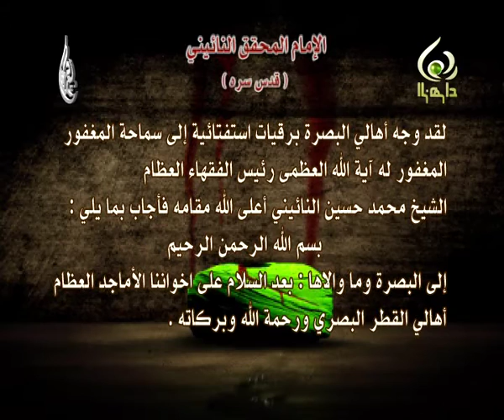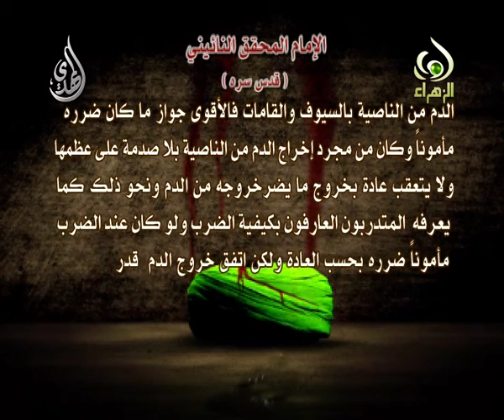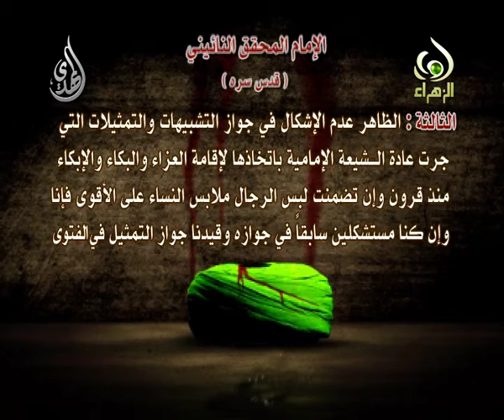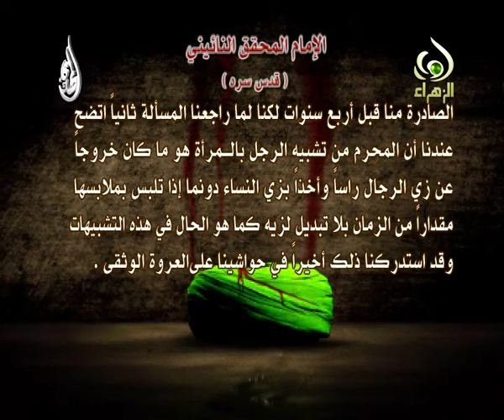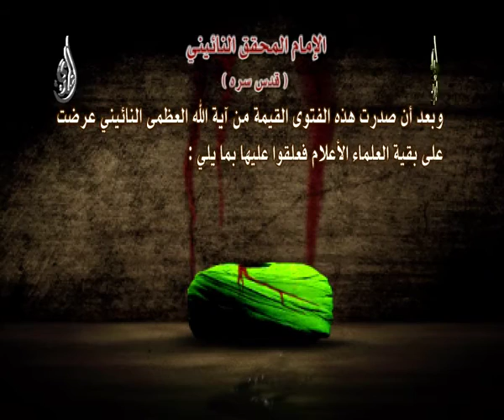فتوى الامام السيد محسن الحكيم قدس سره - الشعائر الحسينية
فتوى الامام السيد محسن الحكيم قدس سره